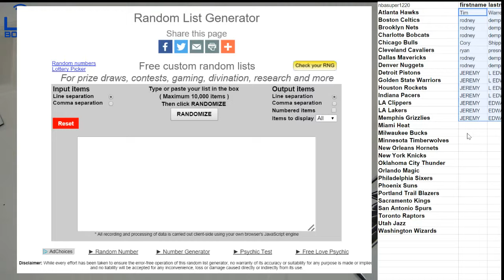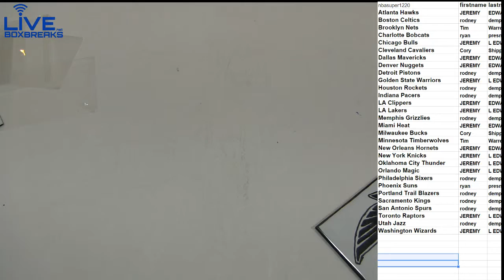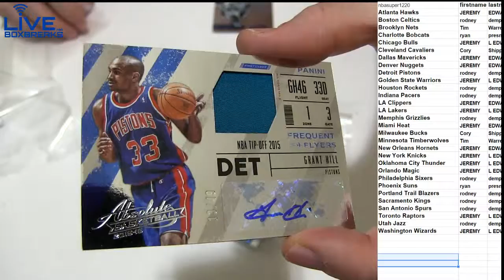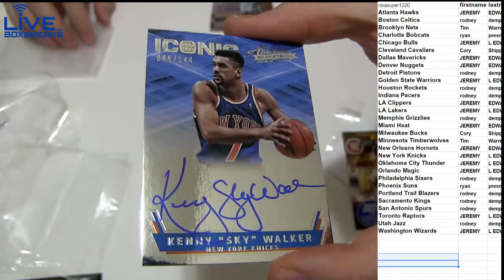NBA 1251 LBB